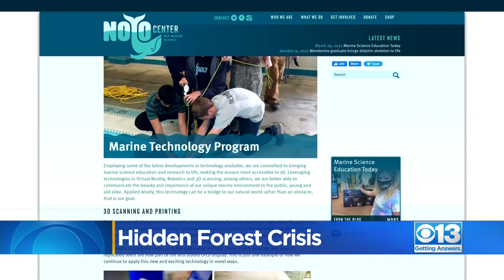Kelp Forest Crisis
A hidden ecological disaster is unfolding off of the coast.